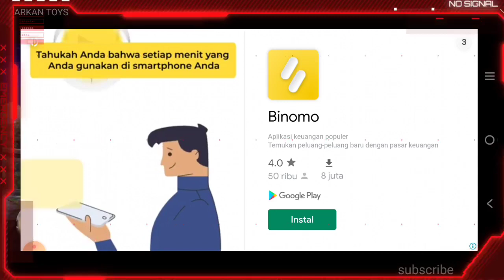Triceratops vs Tyrannosaurus | LVL 1 Vs LVL 5 | Who is win ? Dino Battle